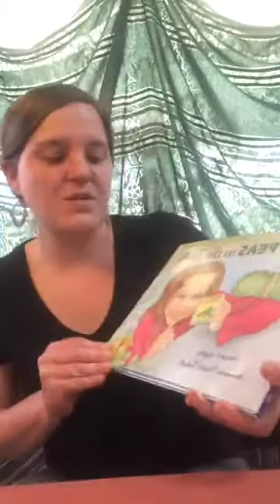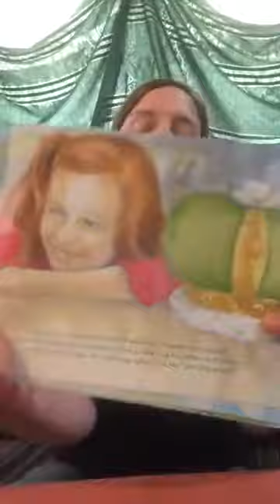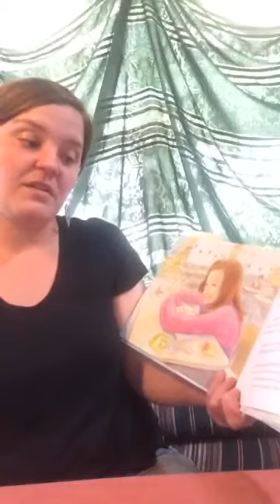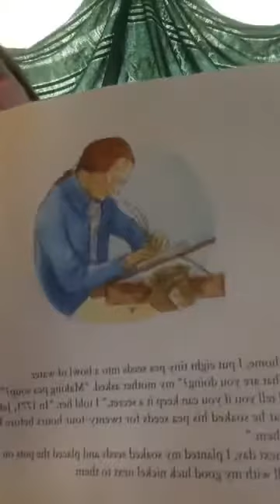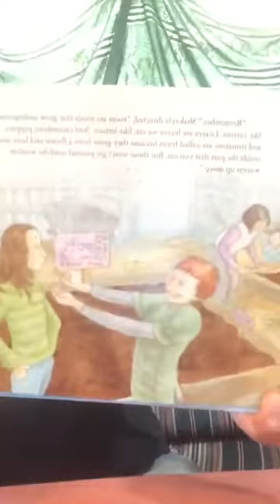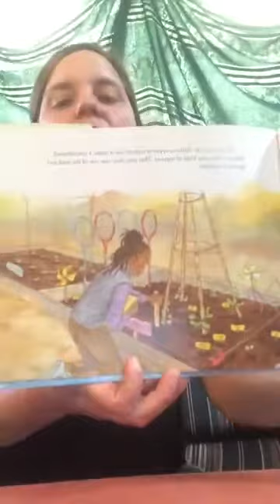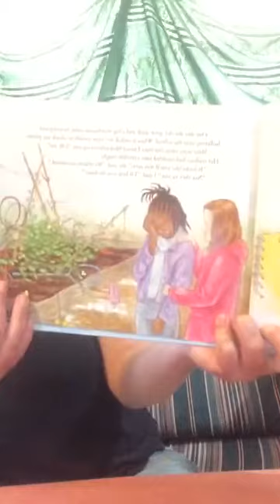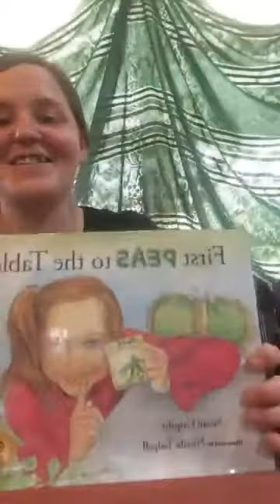VEG Out Story Time First Peas to the Table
Join Saxon for a reading of "First Peas to the Table" by Susan Grigsby, Illustrated by Nicole Tagdell.  Part of our Good Food Lesson Book Collection